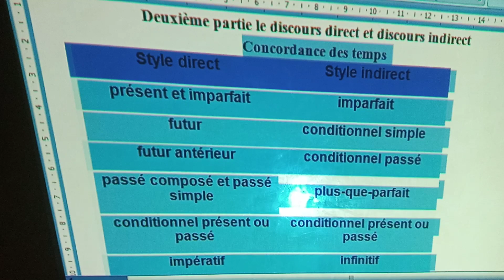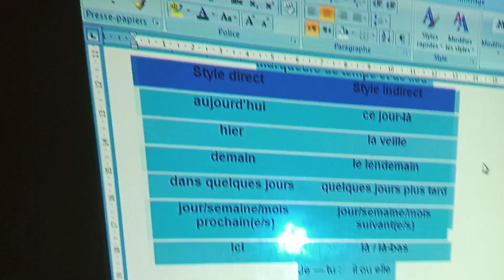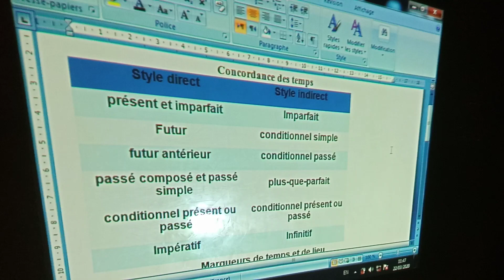Discours direct (part 2)